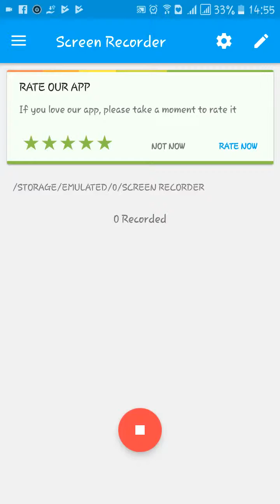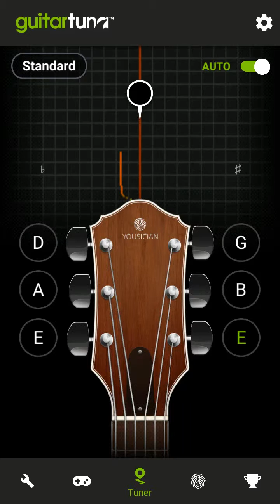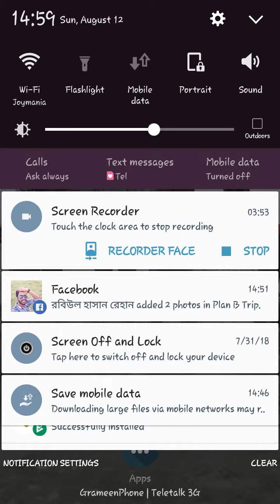Best Guitar Tuner Guitar Tuna# 2018